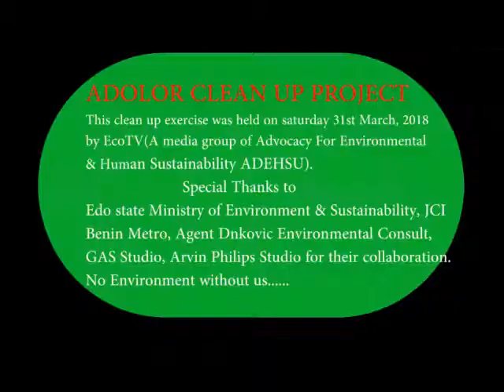JCI preaches a clean and healthy environment says president JCI Benin Metro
Adolor clean up project organized by EcoTV